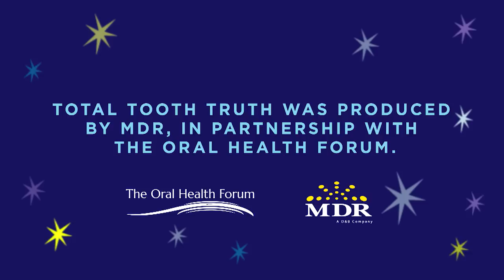Dentist Office Virtual Field Trip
Funny and educational oral health game show for kids! Children learn healthy oral habits such as how often to brush their teeth, when to visit the dentist, and how to avoid cavities. Plus, kids will take a tour inside a pediatric dentist's office, meet the friendly staff, and learn just what to expect when they go to see the dentist. This video will inspire bright smiles, healthy teeth, and silly laughter.